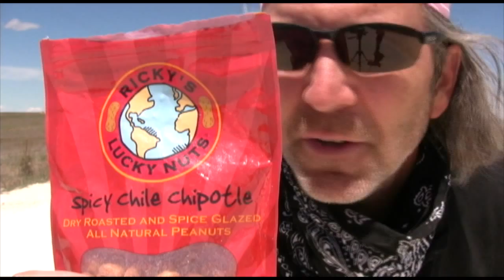Copperheads everywhere!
Hepring from our Kansas trip. Herping for Copperheads, Timber Rattlesnakes, Red Milksnakes, Speckled King Snakes, and Box Turtles are a few of the herps in this short herping film.